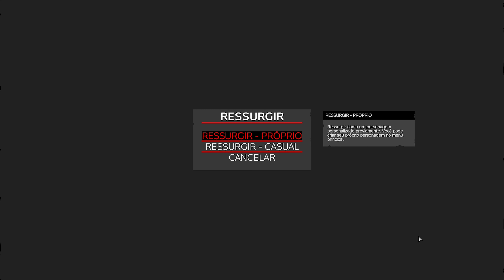RAIDAMOS A BASE DE UM HACK -SERVER OFICIAL - DayZ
DAYZ GAMEPLAY

Monitor: Monitor LG29 ultrawide
Placa mãe: Gigabyte Z390M Gaming
Processador: Core i5 9600KF - Air Cooler Dex
Placa de video:  RX 580 8 GB DDR5 READDRAGOM
Memoria ram: 20GB HyperX Fury
Mouse Gamer T-Dagger Camaro RGB
Teclado Gamer Evolution TPC-046M
SSD 250GB Kingston
HDD 1T
HDD 500
Fonte: ZM700 -GV 80 PLUS
Gabinete Vinik Gamer Vx